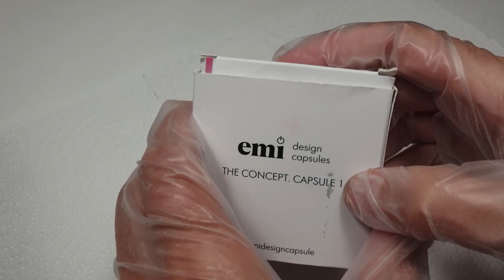Επιμηκυνση με dual forms global fashion/η πιο φυσικη αποχρωση του ακρυτζελ/kylie jenner σχεδιο νυχια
Κοριτσια, εδω αφηνω τα λινκ απο τα υλικα που χρησιμοποιησα. Αν εχετε καποιες αποριες γραψτε στα σχολια⚘

Πινελο με σπατουλα, που δουλεψα εδω δεν το βρηκα δυστυχως..εχουν ομως ενα αλλο, που ειναι κι αυτο ωραιο👇

Υγρο για ακρυτζελ, που ειναι απλα καταπληκτικο προϊον, δεν χαλαει καθολου τα πινελα